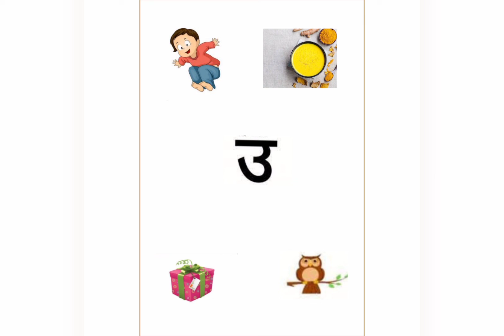Video meant for स्वर ‘उ’